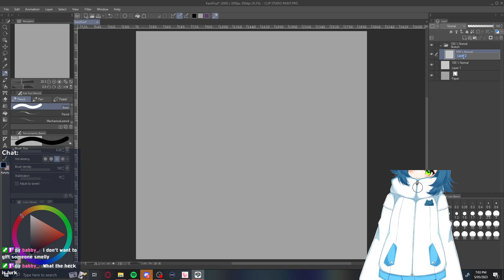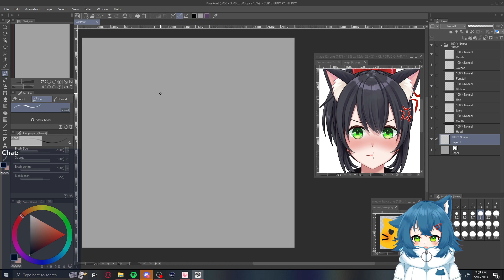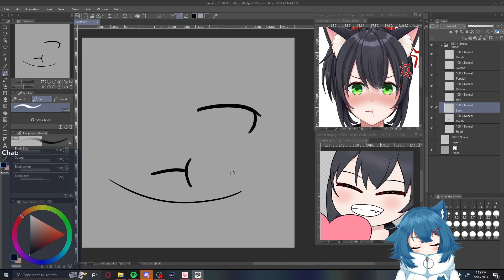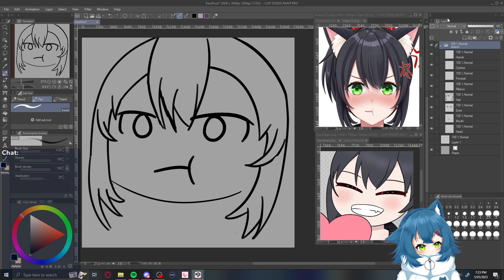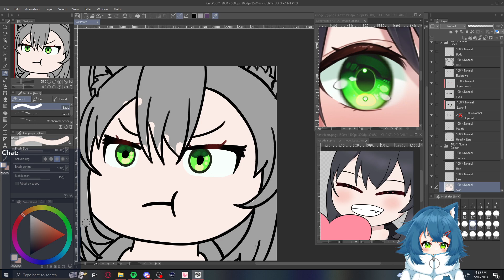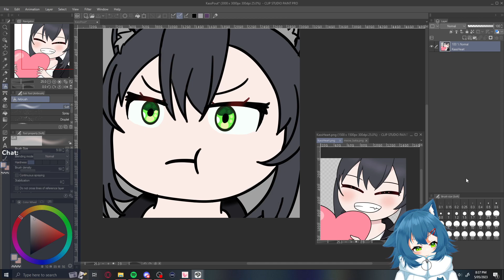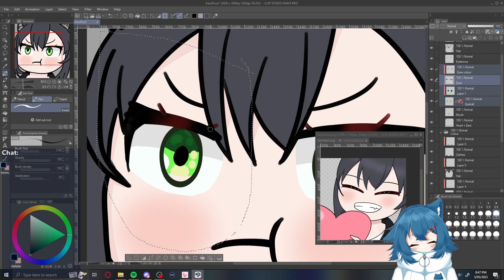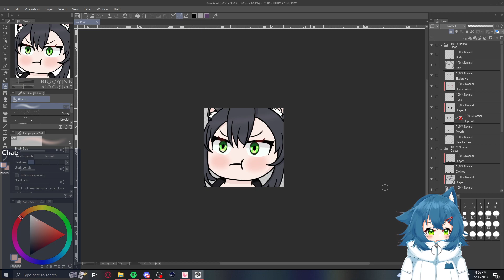Drawing Emotes the best i can for stream - VOD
About the model im using:
This is a temp model while mine gets made.
It is made and owned by @Astrokkom on twitter.
so please check them out :)